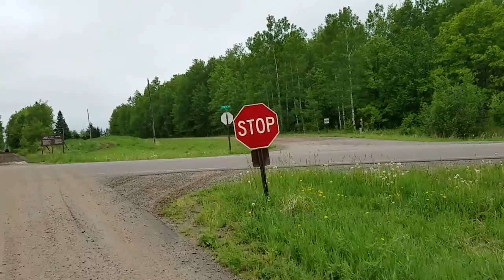riding down the trail on the 4 wheeler part 1 5/28/2016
riding down the trail on the 4 wheeler part 1